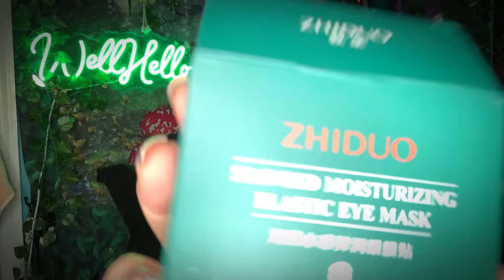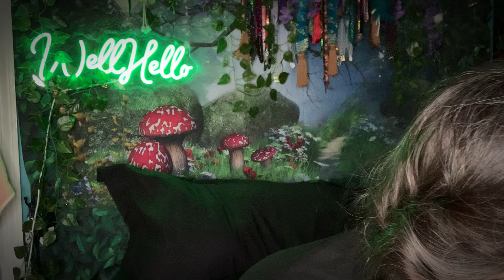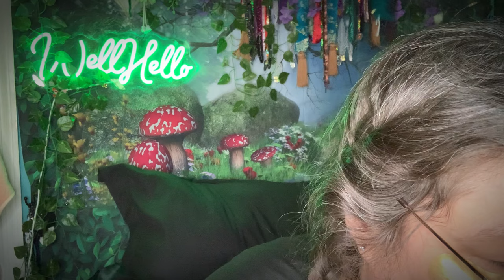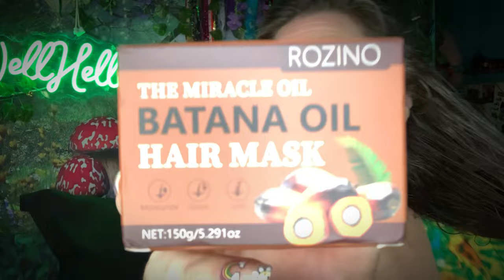Thick Hair Dream Come True? Temu Haul & In Depth Review! Mask Monday Too! Temu temufinds ​⁠@temu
Well Hello! A mini Temu haul & in depth review! Come shower with me and see if this rice water bar shampoo and conditioner live up to the hype! I’m even throwing a little Mark Monday and get ready with Tarte and I, shenanigans for you!